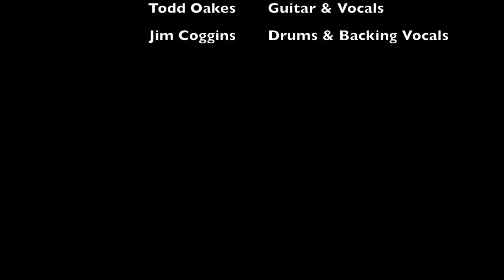Haywood Trout - Naked Brewing Company - 12.3.16 Part 1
Haywood Trout playing at Naked Brewing Company, Huntington Valley, PA on 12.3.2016.
0:10 - Martin's Song (Jayhawks Cover)
2:54 - Off the Hook
7:35 - Rude
11:15 - Stone Free